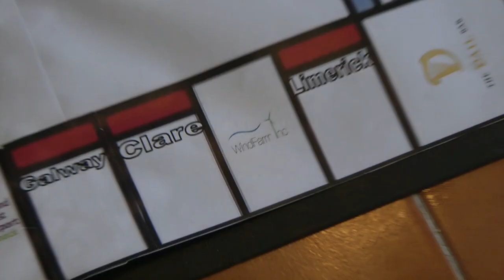Monopoly -Irish Politicians Version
Tired of playing Monopoly? You're a well fed bastard politician?  Then well Fed Bastard is the game for you.